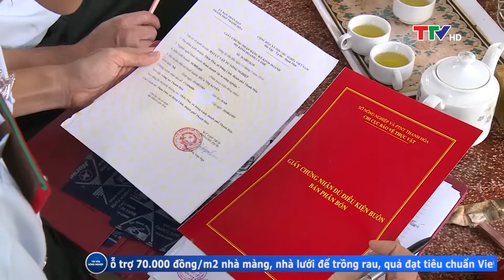Vàng trong đất 9/11/2020